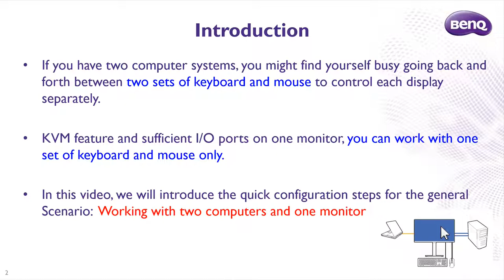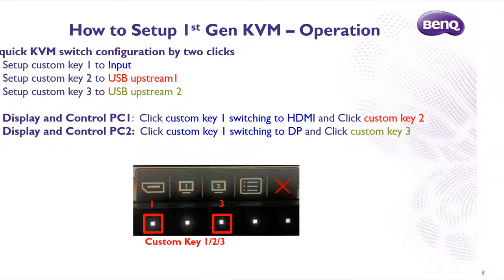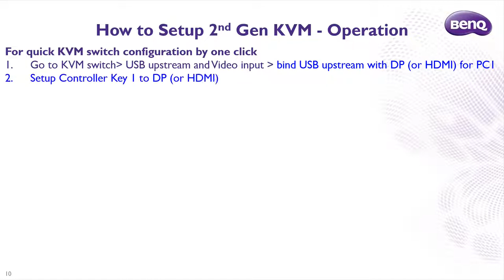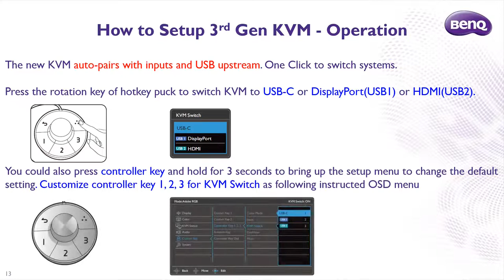[BenQ FAQ] LCD monitor_How to setup KVM application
How to setup KVM application